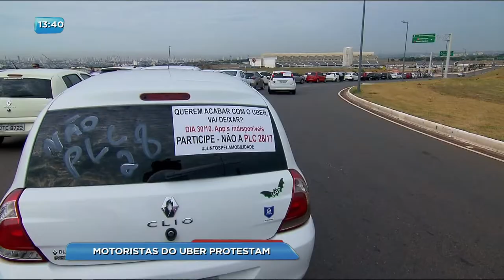BG - Motoristas do Uber protestam - 30-10-2017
Motoristas do aplicativo Uber protestam em todo o país contra um projeto de lei que vai ser votado amanhã no senado federal. Os manifestantes temem que a medida inviabilize o funcionamento do aplicativo. O repórter José Aurélio Mendes conta como foi o movimento dos motoristas em Goiânia e Anápolis.